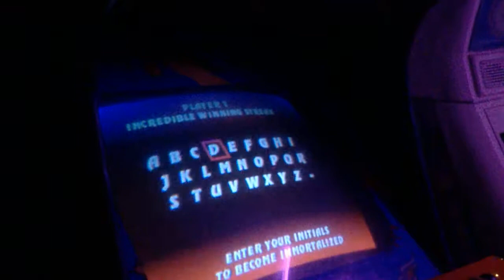UMK3 FT10 set 1 p1 MKK hanzo v p2 24/7 25-07-2017